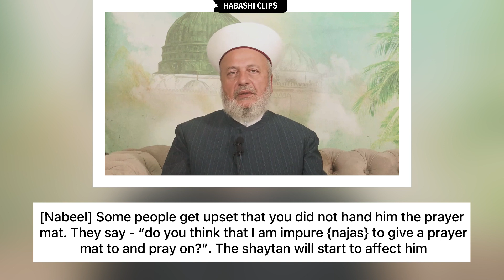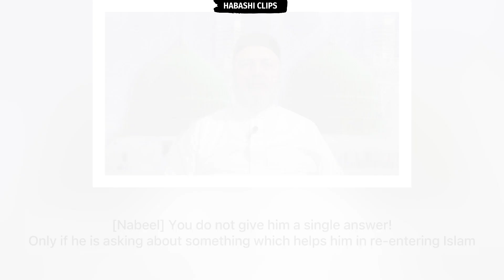[ Nabeel ] How to treat your parents, relatives, and friends after making takfeer on them